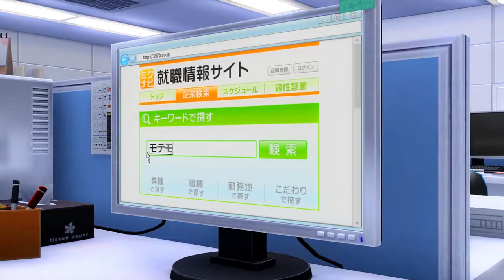Megurine Luka dance to Fast Food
This song is from Kidsongs.